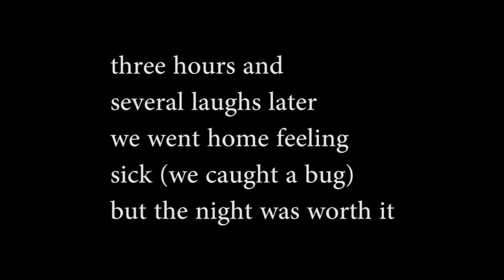about LAST NIGHT....